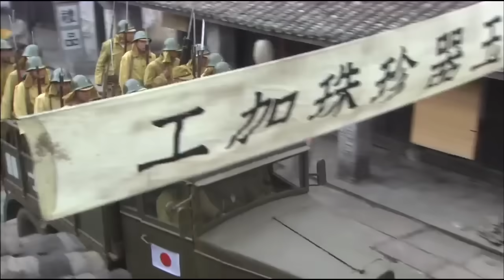【抗日功夫電影】日本武士囂張一挑二，哪料過路村民竟是隱世武功高手，直接吊打日本武士！ ⚔️ 抗日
LBTJDSJ
劇名(Drama Name)：獵豹突擊